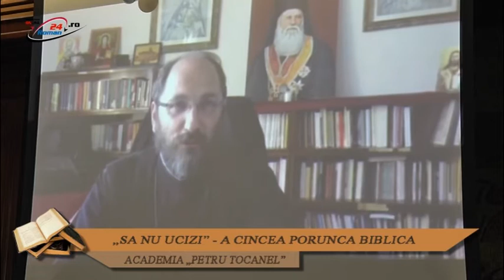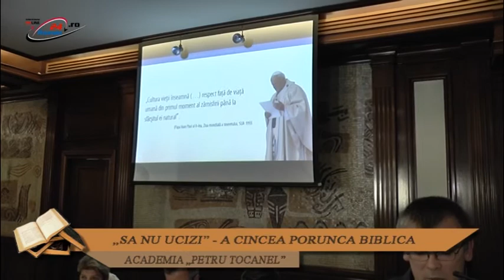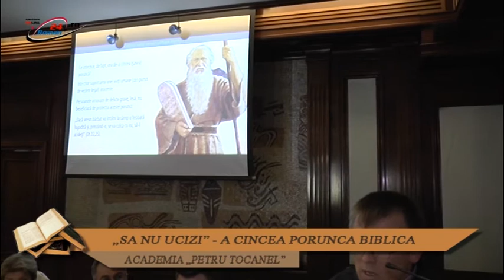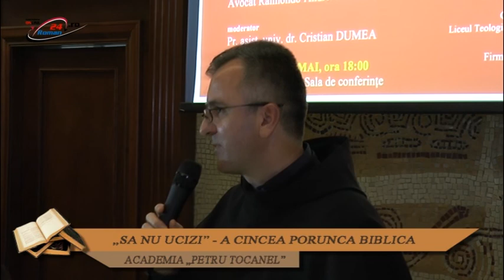SA NU UCIZI - A CINCEA PORUNCA BIBLICA